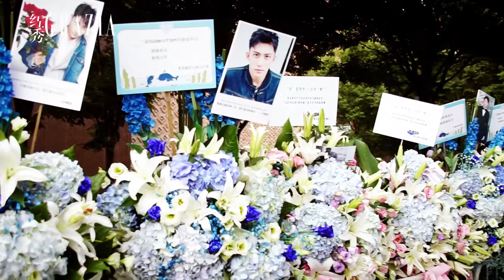징위 LED'IN乐町2017早春发布会－黄景瑜红秀活动专访 1080P